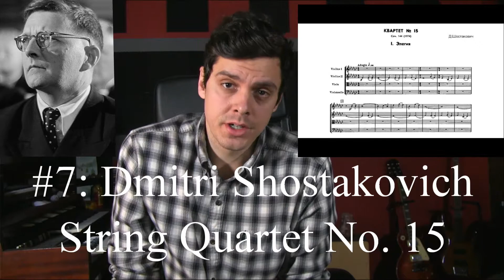Top 10 Desert Island Pieces (music recommendations)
If you were stuck on a desert island but had access to a stereo, but that stereo could only play 10 pieces, what pieces would you choose to listen to forever? I attempt to answer that question in today's video!

Check out my brand new piano improvisation album, available on Bandcamp